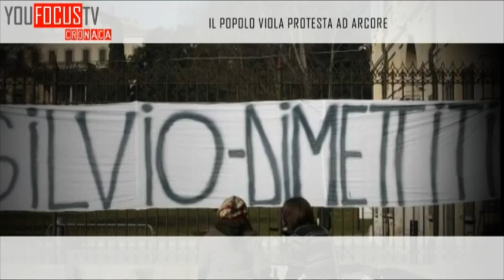Il Popolo Viola protesta ad Arcore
- Migliaia di manifestanti si sono riuniti di fronte alla residenza di Silvio Berlusconi ad Arcore, chiamati a raccolta, tramite Internet e Facebook, dal Popolo Viola di Milano e dalla rete dei gruppi locali italiani. Una sola voce li accomuna: "Berlusconi dimettiti"